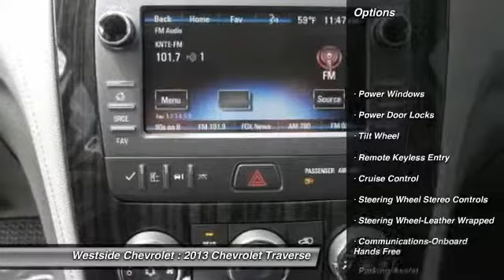2013 Chevrolet Traverse Katy Texas 31332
2013 Chevrolet Traverse LT

Westside Chevrolet
23001 Katy Freeway

Heated Seats, Third Row Seat, Remote Engine Start, Onboard Communications System, LPO, ALL-WEATHER FLOOR MATS, FIRST AN... ALL-STAR EDITION. SILVER ICE METALLIC exterior and TITANIUM interior, LT trim. EPA 24 MPG Hwy/17 MPG City! KEY FEATURES INCLUDE: Third Row Seat, Rear Air, Back-Up Camera, Onboard Communications System, Remote Engine Start Rear Spoiler, Keyless Entry, Privacy Glass, Steering Wheel Controls, Child Safety Locks. OPTION PACKAGES: ALL-STAR EDITION includes (UG4) Color Touch AM/FM/SiriusXM/HD Radio with CD player and MyLink, (KA1) heated driver and front passenger seats, (UG1) Universal Home Remote, (QQD) P255/55R20 H-rated blackwall tires and (PEJ) 4 - 20 x 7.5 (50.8 cm x 19.1 cm) machine painted spoke aluminum wheels, LPO, ALL-WEATHER FLOOR MATS, FIRST AND SECOND ROW, LT PREFERRED EQUIPMENT GROUP Includes Standard Equipment. LT with SILVER ICE METALLIC exterior and TITANIUM interior features a V6 Cylinder Engine with 281 HP at 6300 RPM*. EXPERTS ARE SAYING: Restyled inside and out, the 2013 Chevrolet Traverse retains most of its underpinnings and remains a worthy consideration among large crossover SUVs. -Edmunds.com. Great Gas Mileage: 24 MPG Hwy. Horsepower calculations based on trim engine configuration. Fuel economy calculations based on original manufacturer data for trim engine configuration. Please confirm the accuracy of the included equipment by calling us prior to purchase.